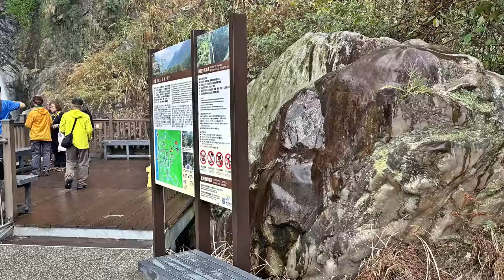The Shuanglong Rainbow Suspension Bridge in Taiwan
The Shuanglong Waterfalls Rainbow Suspension Bridge is built over the Shuanglong Waterfalls Canyon at a height of 110 meters. The suspension bridge is the deepest and longest bridge in Taiwan.  It spans 342 meters and has 420 steps painted in seven colors. Built as a ladder-style bridge, the bridge spans the majestic valley and deep forest like a giant dragon with seven-colored scales.